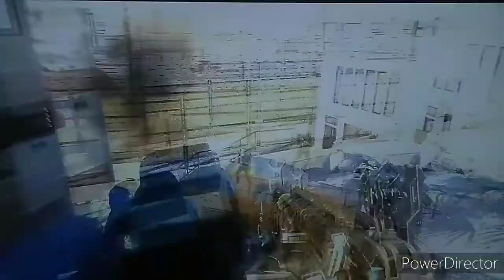CALL OF DUTY AW PEGUEI HBR INSANITY DE OURO SE LIGA MN MUITO TOP/PS3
FALA GALERA BLZ AQUI EO WOLFS HJ TROUXE PRA VCS UM GAMEPLAY MUITO LOKA ONDE CONSEGUI PEGAR HBR INSANITY DE OURO MUITO TOP CONFERI O VIDEO TA TOP EU PEGANDO ELA...

PSN: zZzwolfscallzZZ

PAGINA NO FACE: WOLFS CLUBS

UM GRANDE ABRAÇO DO WOLFS..